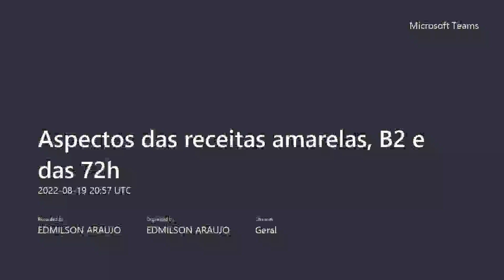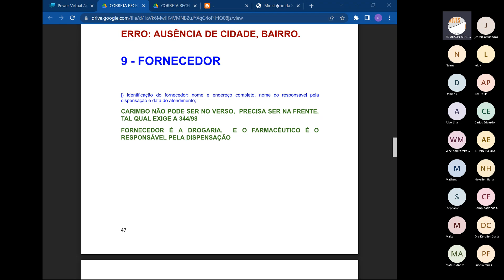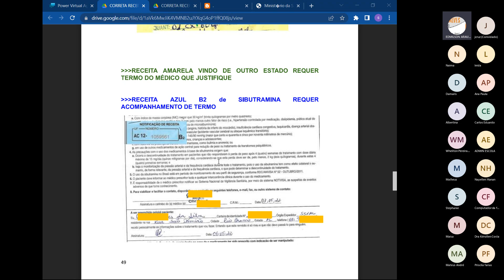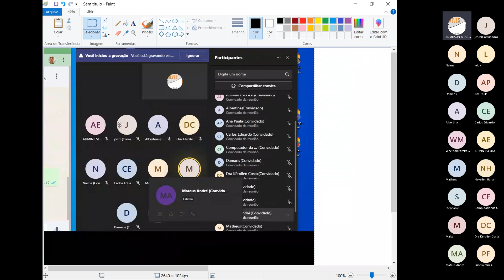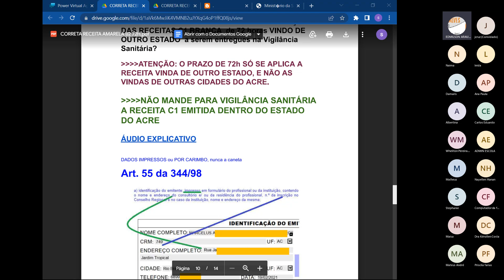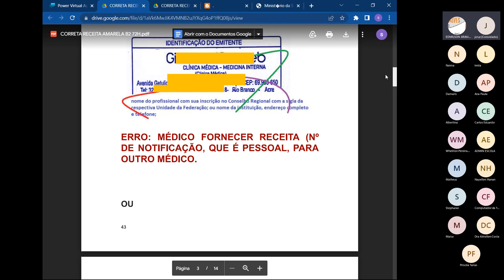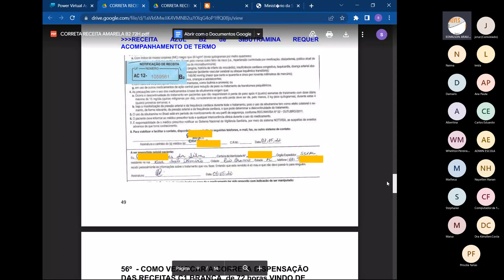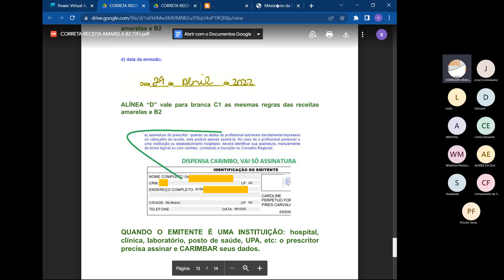Aspectos das receitas amarelas, B2 e das 72h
ACRE